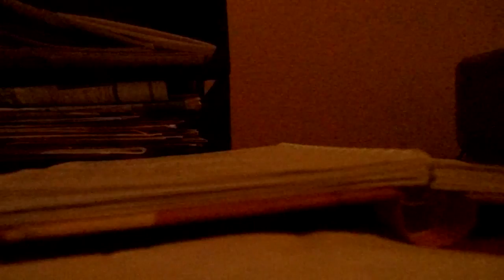Window Shoppa Shovel Under My Head #2